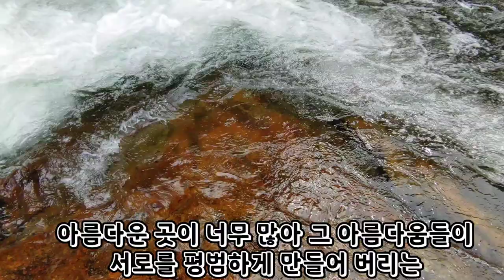뱀사골 계곡 편하게 즐기기 좋은 지리산계곡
뱀사골은 전북 남원군 산내면 부운리에 있습니다

골짜기가 뱀처럼 심하게 휘어져 뱀사골이라고 합니다
돌돌골이라고도 합니다
계곡에는 100여명의 인원이 한 자리에 앉을 수 있는 넓은 너럭바위가 곳곳에 있고 100여개의 크고 작은 폭포와 소가 줄을 잇고 있습니다

지리산 반야봉에서 반선까지 지리산의 북사면을 약 14km정도 흘러내립니다

너무나 붐비는 거 이외에는 계곡을 즐기기에 좋은 여건을 거의 대부분 갖춘 완벽한 계곡입니다